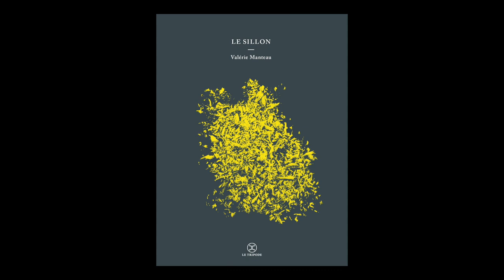Frédéric Martin présente Valérie Manteau - Le Sillon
L'éditeur Frédéric Martin présente l'ouvrage "Le Sillon" de Valérie Manteau aux éditions Le Tripode. Rentrée littéraire automne 2018.